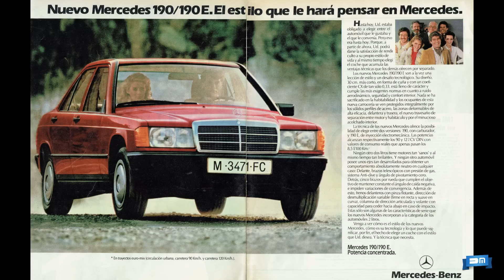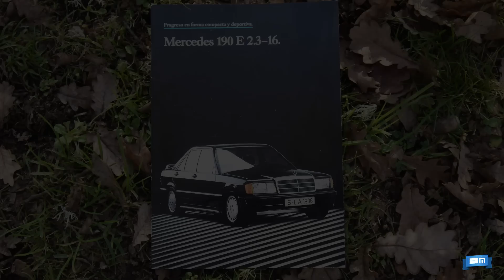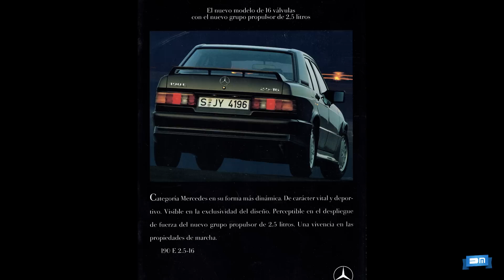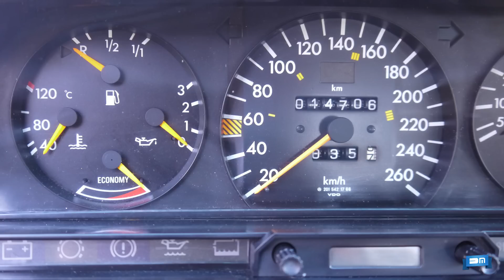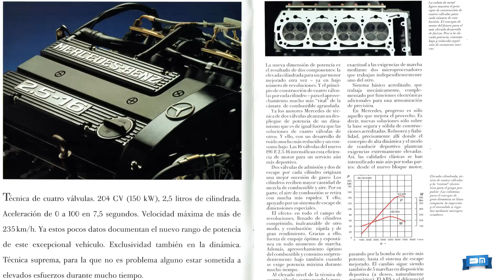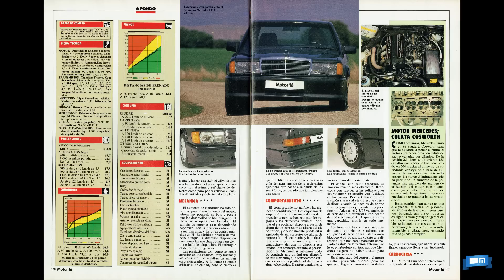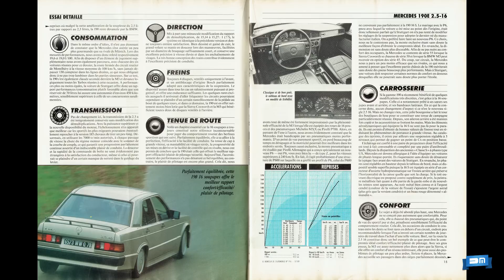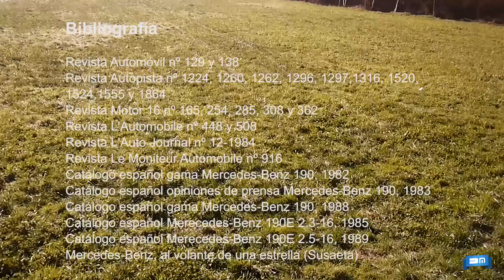Mercedes 190E 2.5 16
Entre los años 1988 y 1993 (exceptuando sus evoluciones Evo) el  190E 2.5 16 culminó la gama W201 de Mercedes, presentada a finales de 1982.
Puedes colaborar económicamente desde la página de Paypal, tengas o no cuenta en esa plataforma, o mediante una tarjeta de crédito.